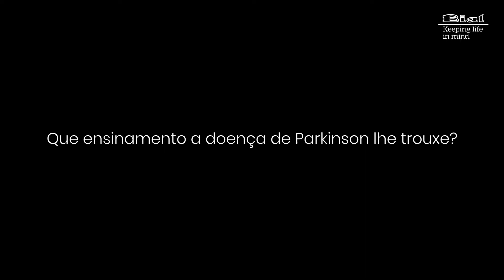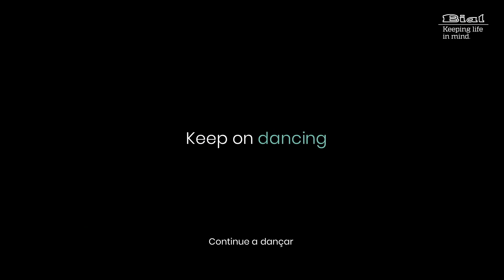O que mantém Rui Camilo ON? - Testemunhos de pessoas com a doença de Parkinson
Descubra mais testemunhos de pessoas com a doença de Parkinson